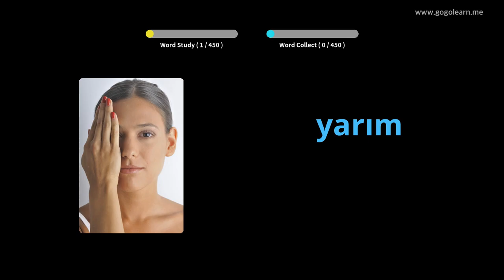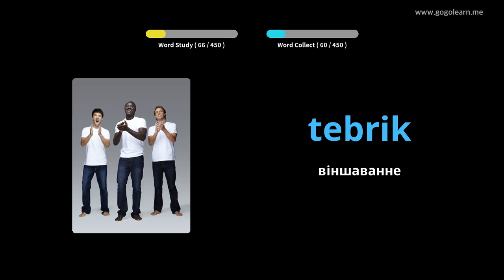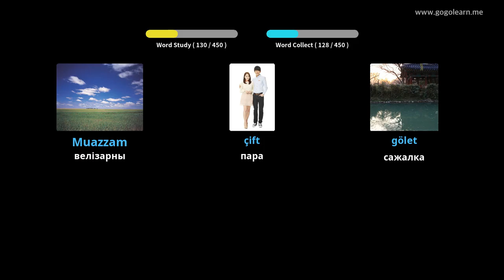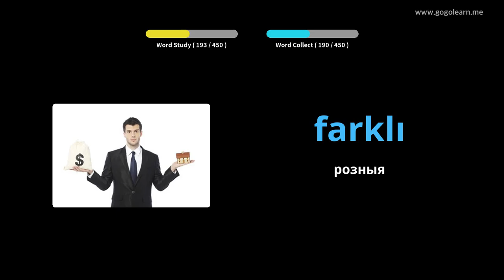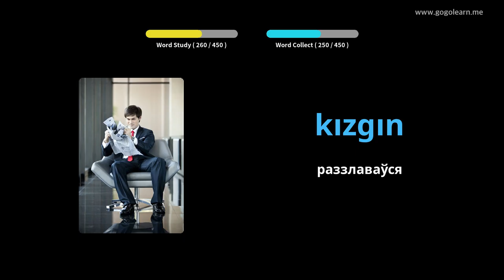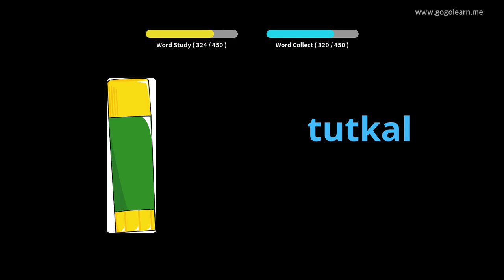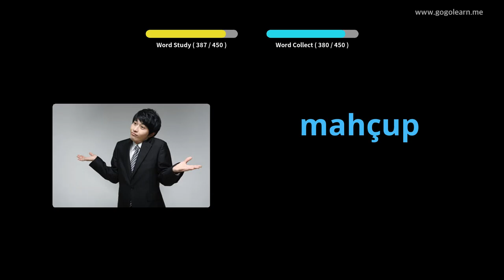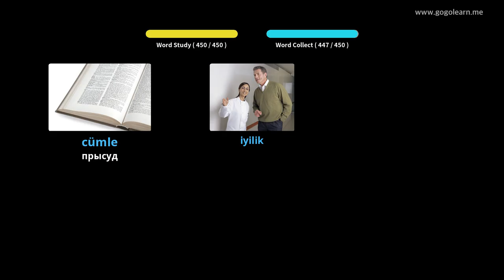Турэцкая лексіка Пачатковая школа | Golearn